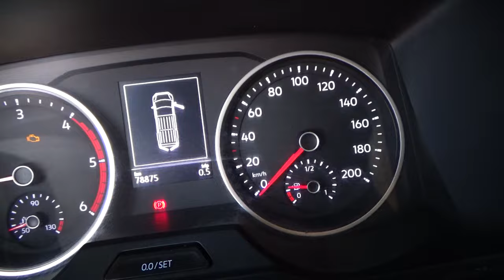Volkswagen / Crafter / 2020 - 13455